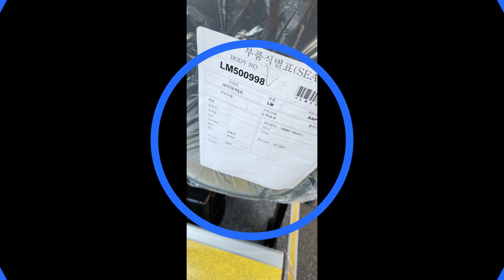세익(일광)여객 신차 (44**호 외 1대)